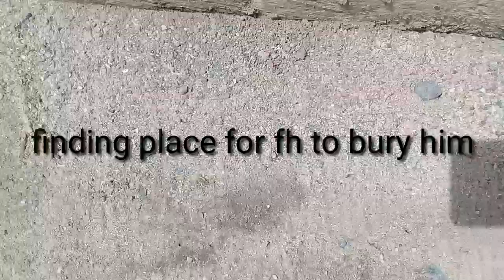R.I.P flowerhorn on 18-08-2018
My worries are that i cant c u again...but ur activity are in my mind and will be forever...RIP FIZZY.